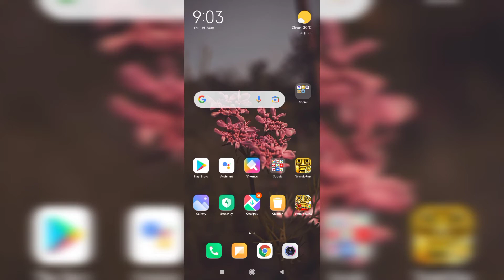Redmi note 9 📱 How this Vibrate Tap On settings Midium larg High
Redmi note 9 📱 How this Vibrate Tap On settings Midium larg High settings Vibratetapsettings youtubviral 👍